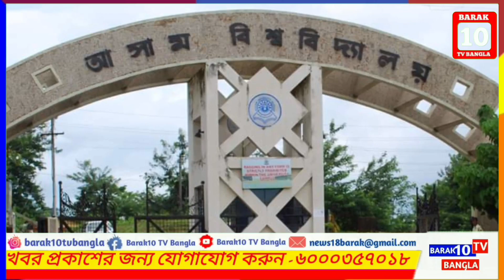মিলাদ মাহফিল করা নিয়ে সংখ্যালঘু পড়ুয়াদের প্রতি বৈষম্যমূলক আচরণ রামকৃষ্ণনগর মহাবিদ্যালয় কতৃপক্ষের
মিলাদ মাহফিল নিয়ে বারবার বৈষম্য ও বঞ্চনার স্বীকার রামকৃষ্ণ নগর মহাবিদ্যালয়ের ছাত্র-ছাত্রীরা। অধ্যক্ষের ভূমিকায় ক্ষোভ প্রকাশ পড়ুয়াদের, জেলার সকল ধরণের ছাত্র সংগঠনের হস্তক্ষেপ কামনা।

Barak10 TV Bangla ইউটিউব চ্যানেলে আপনাদেরকে স্বাগতম। আপনাদের সহযোগিতা এবং ভালোবাসা আমাদেরকে এগিয়ে যেতে উৎসাহিত করে। খুবই অল্প সময়ে আমরা অনেকটা পথ অতিক্রম করেছি এখোনো যাত্রা অনেক দূর। তবে ইউটিউবে আমাদের যাত্রা সবেমাত্র শুরু হয়েছে। আপনাদের আরো সহযোগিতা ও ভালোবাসা এবং আশির্বাদ কামনা করছি। আপনাদের সবার মঙ্গল হোক, সমাজে শান্তি সম্প্রীতি ও ভ্রাতৃত্ব অটুট থাকুক। অন্ধকার থেকে আলোর পথে নিয়ে যেতে খবর প্রকাশিত অব্যাহত থাকুক এই প্রত্যয়ে Barak10 TV Bangla, "সত্যের পক্ষে সর্বদা অবিচল"।